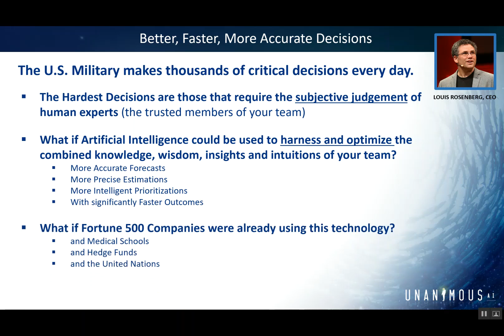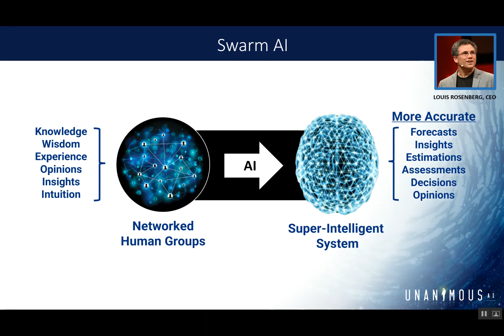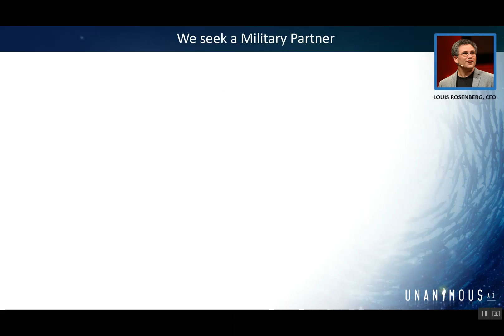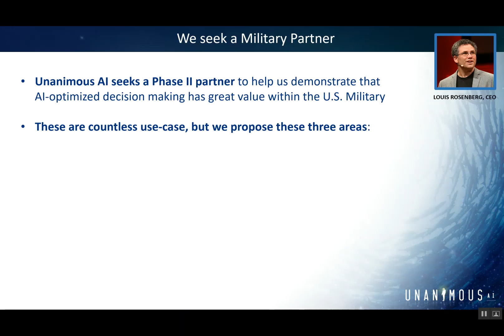Swarm AI for United States DoD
The U.S. Military makes thousands of decisions every day. Here's how Swarm AI can make them SMARTER.